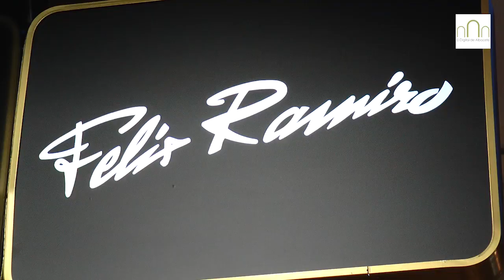Félix Ramiro trae su esencia al corazón de Albacete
Albacete ya cuenta con la presencia en sus calles de uno de los establecimientos del conocido diseñador de sastrería masculina, Félix Ramiro, quien este martes ha inaugurado su tienda rodeado de amigos y personalidades de la vida política de nuestra ciudad. Ubicada en pleno centro de la capital albaceteña, concretamente en la calle Mayor número 29, los vecinos de nuestra ciudad podrán disfrutar de la calidad de los diseños de Félix Ramiro.